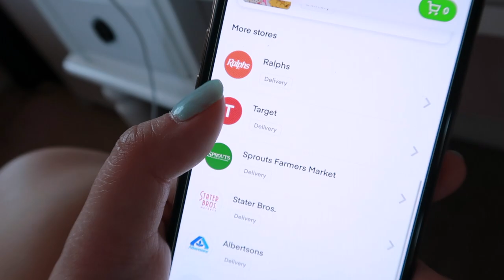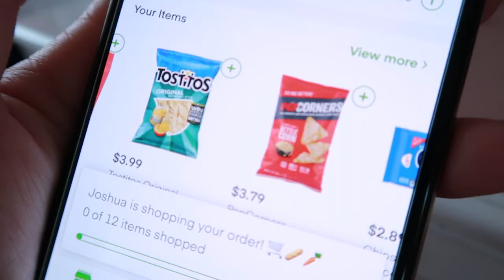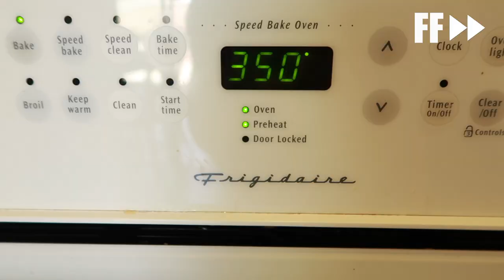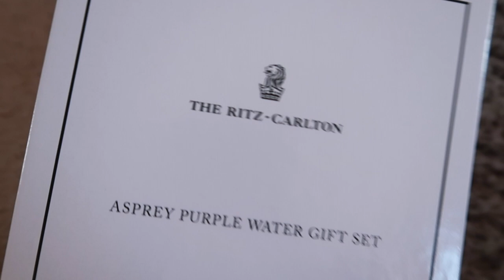Grocery Haul + Making Lasagna + BTS | Arielle Vlogs Ep. 4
Hello Everyone!
Super Sharing my random days with you, and hope you're enjoying them still! In this episode I made lasagna on my own for the first time!! Enjoy the rest of the snippets of my life!

XOXO
Arielle